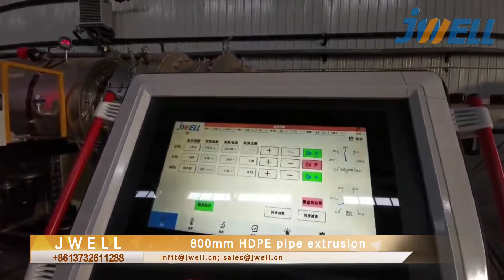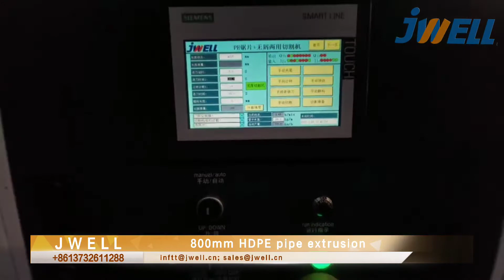HDPE pipe extrusion line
Diameter 800
Water supply
HDPE material
Output capacity 1000kg/hr